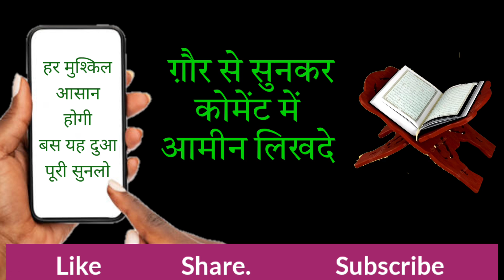जुमेरात के दिन अमीर होने की दुआ। Dau e Daulat